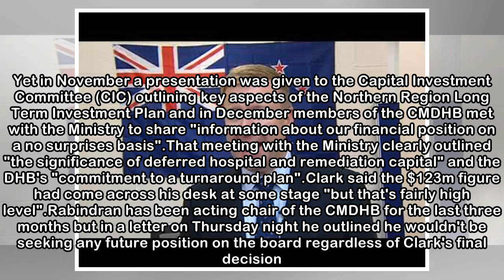Health Minister and DHB clash over Middlemore Hospital building issues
JO MOIR Last updated 17:17, April 16 2018 Health Minister David Clark says he was only ever told about the state of the Scott Building at Middlemore Hospital when he visited in March. A health board b...